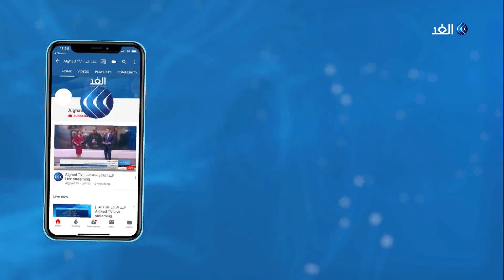قتال الشوليتاس.. رياضة تصارع من أجل البقاء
ثقافات وعادات الشعوب لها العديد من الطرائف والغرائب، في بوليفيا نتعرف على رياضة قاربت على الاندثار، نرى فيها السيدات يتصارعن بزيهن التقليدي الشعبي.